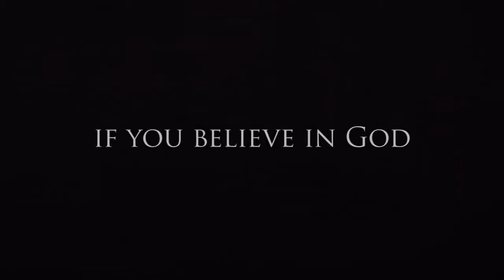SICCIN Trailer 2020 Horror Evil Spirit Movie (+18)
Siccin 6 (2020)
16 | 1h 35min | Horror | 12 September 2020 (Germany)
A girl is haunted by an evil spirit in her family home. Several bad things begin to happen around her house and to her family members. An old character rises back and tries to save the family from their doomed fate.
Director: Alper Mestçi
Writer: Alper Mestçi
Stars: Merve Ates, Adnan Koç, Dilara Büyükbayraktar

Please join in our YouTube Channel to see the most Epic, Romance, Horror, Action, Drama, Love, SEXY, movie trailers and video games, we hope, You will have a good time since watching our channel.

Details
Country: Turkey
Language: Turkish
Release Date: 12 September 2019 (Germany)
Also Known As: Siccin 6
Filming Locations: Urgup, Nevsehir, Turkey
Box Office
Cumulative Worldwide Gross: $1,251,970
Company Credits
Production Co: Muhtesem Film

Storyline
Turkish villagers (mostly) being under the spell of BLACK MAGIC which is put upon them by a heater in the close or far families that makes them being suffered and terrified by the Djins (very Bad Kind of Wicked Devil Among Muslims Coming from Their Holly Book Quran) They have to now look for clues and exorcists to help them run away from it or defeat it.

My Review:
I love horror movies so much that it really trembles horribly, horror scenes with more.